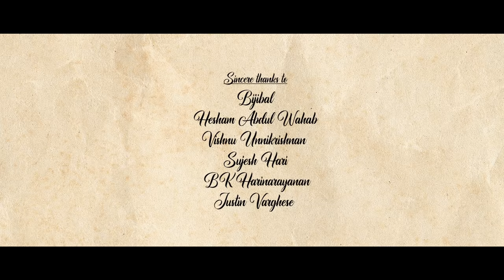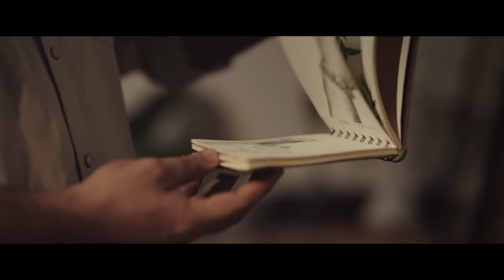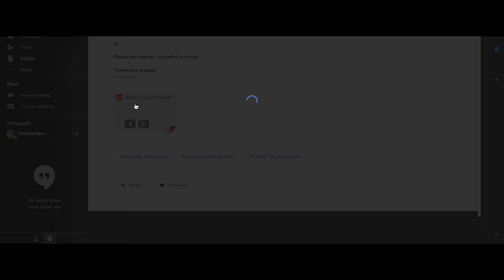Hey Bansuri (ഹേ, ബാംസുരീ) | Arun Das | Sandeep Sudha | Anoop Narayanan | Musvibes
It is told that "love" and "music" share a special bond..None would be able to see it , but can only be felt..

This musical album portrays how some people come to your life like a beautiful melody and gives meaning to your existence

Academy award winner Gouthaman started to experience different roadblocks in his writing journey on a storyline which depicts biography/chronicle of great Changampuzha, and it was perturbing him.He realised it is the enigma to portray the divine love Changampuzha had in his life which is blocking his writing..When he met Sridevi,who was an ardent fan of art, he could establish a divine binding which gives him different dimensions for his storyline...

'Hey Bansuri' is a musical story of the divine love which can be sung and heard even in silence .

Music composed & sung by: Arundas.G.S
Lyrics : Sandeep Sudha
Arranged by : Sachin Balu
Tabala & pakhwaj : Sameer Sikkani
Flute : Nikhil Ram
Mohan Veena and guitars : Sachin Balu
Studio : Blac n bron
Engineers:Hebin Benny, Shyam lal
Mix & Master : Midhun Anand

Written & Directed by : Anoop Narayanan
Produced by : Jacob Thampy, Umesh Kumar
Banner : Musvibes
Starring : Niranjan Nayar, Amritha B, Jijo Abraham
Dop & edit : Gokul Nandakumar
Art director : Saneesh S Nair
Sketches : Saritha Sujith
Production controller : Aravind Krishnan
Associate director : Abhiram Krishna
Sound design : Sreekanth Menon
Poster : Abhishek
DI : Mframes
Creative support : Gopikrishnan R Nair, Achuthan
Dub studio : S Media

Set Hey Bansuri Caller-Tune Codes:

HEY BANSURI :
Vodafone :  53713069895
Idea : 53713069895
Bsnl: SMS BT 13069895 to 56700
Airtel : Download from Wynk App

THEN THENNALAI NIN :
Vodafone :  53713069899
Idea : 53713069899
Bsnl: SMS BT 13069899 to 56700

KAANAATHATHAAM :
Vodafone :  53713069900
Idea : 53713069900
Bsnl: SMS BT 13069900 to 56700

HEY BANSURI KATHAK INSTRUMENTAL:
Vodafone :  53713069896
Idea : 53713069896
Bsnl: SMS BT 13069896 to 56700

HEY BANSURI AALAAP
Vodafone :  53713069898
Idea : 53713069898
Bsnl: SMS BT 13069898 to 56700

HEY BANSURI INSTRUMENTAL

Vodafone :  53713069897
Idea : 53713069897